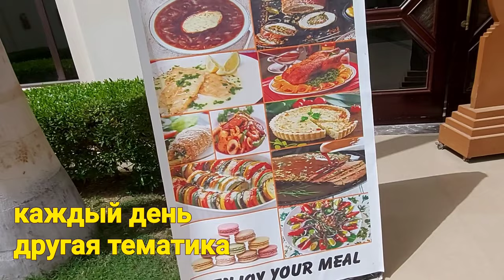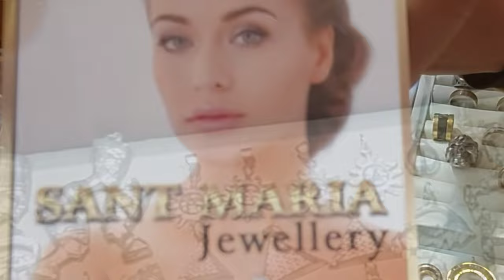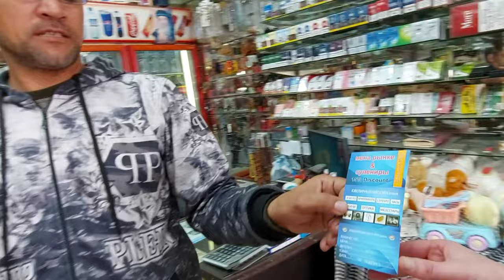ОТДЫХ В ЕГИПТЕ 2021. МАГАЗИНЫ и что ещё на территории Отеля Stella di Mare 5*****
ОТДЫХ В ЕГИПТЕ. Хургада 2021. МАГАЗИНЫ и что ещё на территории Отеля Stella di Mare 5 первая линия, всё включено! 2й день Отдыха.
Привет друзья!
Наконец то я побывала в Египте! Уряя! На канале уже есть очень много видео с нашей поездки. Это было супер!
Отдыхали в Хургаде отель Stella di Mare 5 первая линия, всё включено!
А так как мы попали в неделю сильных ветров, то у нас было много поездок, много экскурсий, и всё это вы можете увидеть, и когда соберётесь в Египет (Хургада) то будете знать куда вам лучше поехать, что выбрать, какую экскурсию))